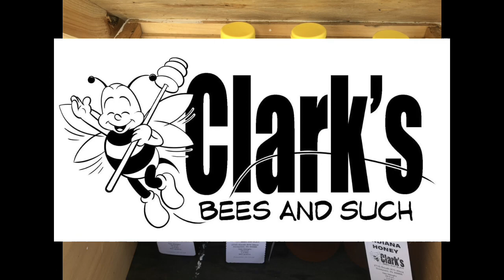Clark’s Bees and Such - Welcome to our Channel!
Formerly branded as Clarkfamilyoutdoors